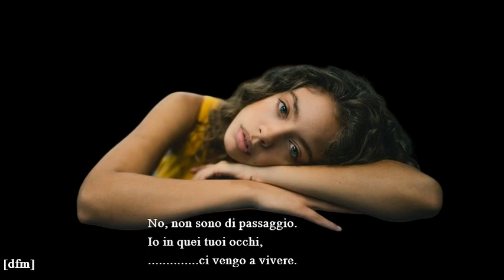Depeche Mode Ghosts Again